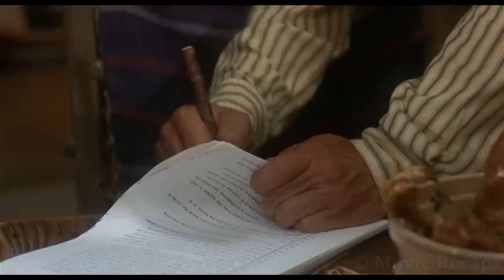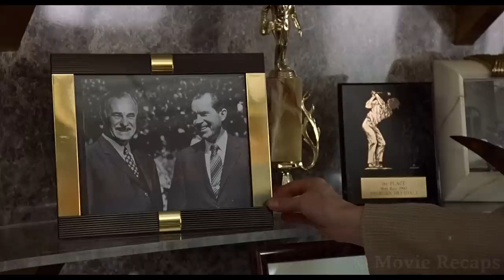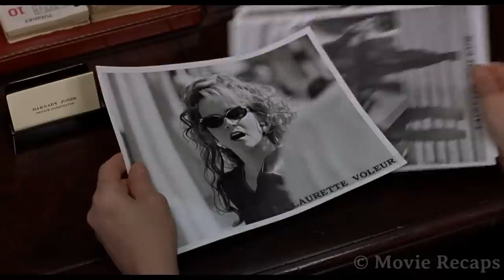Farmer Accidentally Shoots Into an Oil Well and Gets $1 Billion Offer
A family of hillbillies becomes rich when they find oil on their land and decide to move to Beverly Hills, where they'll learn how to have a fancy lifestyle.